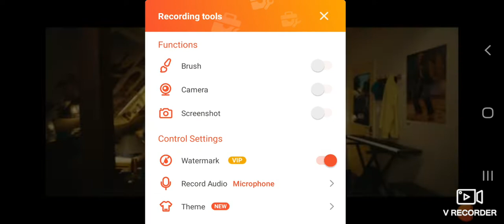bts jimin short edit / nachunga aise / watch full video